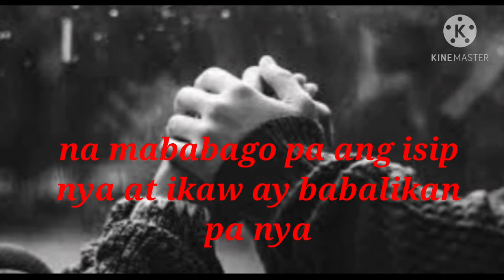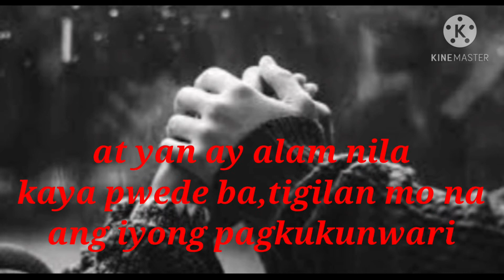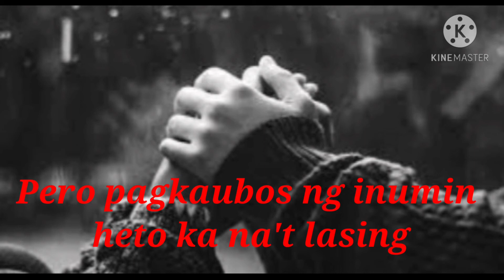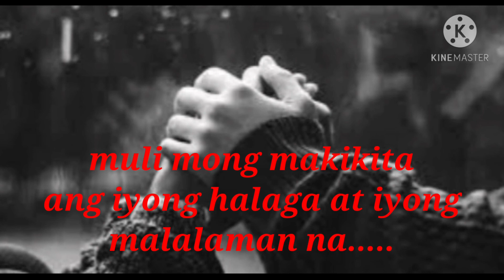PAANO NGA BA,MAGMOVE-ON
Para sa mga taong hindi alam at nahihirapan bumangon ulit dahil sa nkaraan...may tamang oras para dyan...!! mahirap magmove on
.pero sa paglipas ng panahon..tayo rin ay mkakabangon!😊